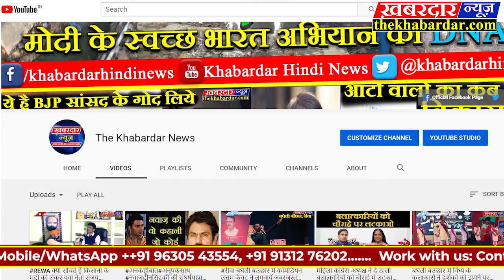SAGAR कुरवाई NRC, NPR, के विरोध में मौन जुलूस निकाला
आज कुरवाई में मुस्लिम समाज के नेतृत्व में सभी धर्म के लोगों ने हजारों की संख्या में एकत्रित होकर CAA, NRC, NPR, के विरोध में मौन जुलूस निकाला और  सर्वोच्च न्यायालय के  मुख्य न्यायाधीश के नाम  तहसीलदार महोदय को ज्ञापन सौंपा इस जुलूस में भीम आर्मी के लोगो ने भी बढ़चढ़ कर हिस्सा लिया जुलूस के लिए सभी धर्म  के लोग जमा मस्जिद के पास क्लब ग्राउंड में हजारो की तादात में एकत्रित हुए यहां पर सभी धर्म के नेताओ ने उन्हें संबोधित किया और CAA, NRC, NPR, जैसे काले कानून से  होने वाले नुकसान  के बारे में लोगों को बताया उसके बाद सभी धर्मों के लोग एकत्रित होकर मौन जुलूस के रूप में तहसील कार्यालय पहुंचे यहां पर कांग्रेस पार्टी के प्रदेश महासचिव सुनील  बोरसे एवं मौलाना खलील ने लोगों को संबोधित किया और CAA, NRC, NPR, जैसे काले कानून से होने वाले आर्थिक नुकसान एवं सामाजिक नुकसान के बारे में लोगों को बताया साथ ही  मौलाना खलील ने कहा  कि हमारे देश के संविधान के  अनुच्छेद  14 व 15 के  विरोध यह कानून लाया गया है  हमारा देश  सभी धर्म के लोगों को समानता का अधिकार देता है  मगर भारतीय जनता पार्टी  वोटों की राजनीति के लिए  हमारे देश की  अमन और शांति को खत्म करने पर तुली है  जो कि  हम हरगिज बर्दाश्त नहीं करेंगे  हमें अपने देश के संविधान के लिए  अगर शहीद होना पड़ा  तो हम उसके लिए भी तैयार हैं वक्ताओं ने मंच से कहा जब तक यह काला कानून वापस नहीं लिया जाएगा हम अपनी आवाज बुलंद करते रहेंगे व देश के संविधान के लिए लड़ते रहेंगे वही  सुनील  बोरसे  ने अपने उध्बोधन में कहा की देश का प्रधानमंत्री एवं ग्रह मंत्री बाबा साहब के लिखे संबिधान के साथ खिलवाड़ कर रहे है जो सरासर गलत है और जो युवा इसके खिलाफ आवाज़ उठा रहे है उनकी गिनती उपद्रवियों में की जा रही है उन पर लाठियां बरसाई जा रही है जो गलत है इस सरकार में सच को कुचला जा रहा है पर हम ये बर्दाश्त नही करेंगे अगर ये काला कानून बापस नही लिया गया तो हम आगे और आंदोलन करेंगे बोरसे ने जुलूस में मौजूद सभी लोगों को संविधान की रक्षा करने की शपथ दिलाई वीओ  जुलूस में मुख्य रूप से पूर्व विधायक पानबाई महिला कांग्रेस की महामंत्री  रानी अहिरवार इमरत लाल अहिरवार कल्याण सिंह नागौरी सुनील बोरसे लालाराम अहिरवार जिला अध्यक्ष बहुजन समाजवादी पार्टी प्राणचन्द सप्रे उपाध्यक्ष नगर परिषद कुरवाई एवं सभी समाज के नेतागण एवं आमजन शामिल थे please Connect With Our Social Sites Everytime For Latest Or Breaking News..

Category